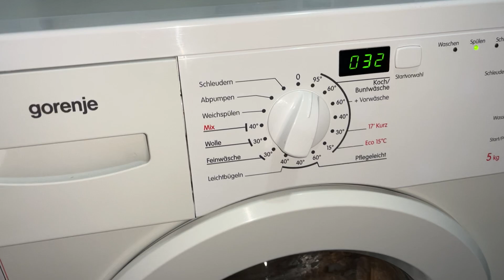Gorenje WA50129 S - Cottons 95° - Unbalanced Interm Spin